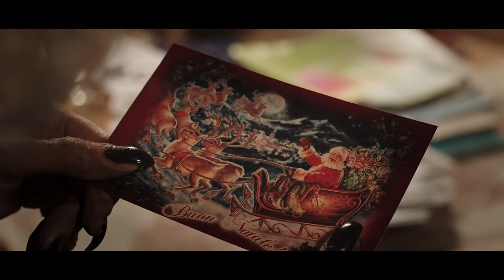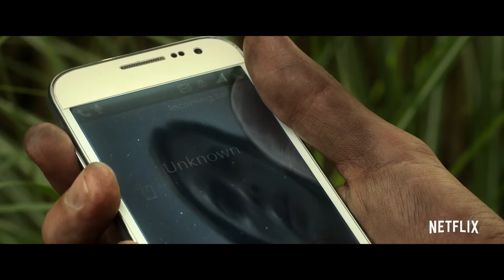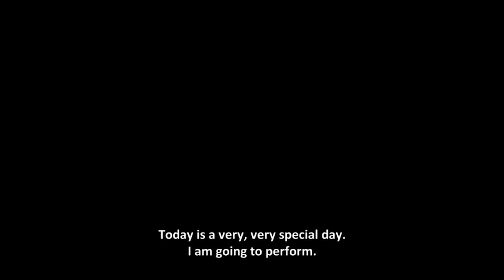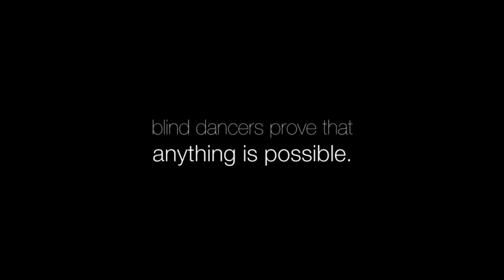Neue KINO TRAILER 2019 Deutsch German - KW 38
Hier sind alle neuen KINO & SERIEN TRAILER der Woche 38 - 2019 in German Deutsch | Seh dir jetzt das neue Trailer-Video an!

Liste:
0:02 LeMans 66 Trailer 2
2:31 Ich war noch niemals in New York Trailer 2
3:40 Unsere Lehrerin, Die Weihnachtshexe Trailer 1
5:29 Attraction 2 Trailer 1
7:06 Im hohen Gras Trailer 1
9:26 In the Shadow of the Moon Trailer 1
11:38 Looking at the Stars Trailer 1
13:16 Raising Dion Trailer 1